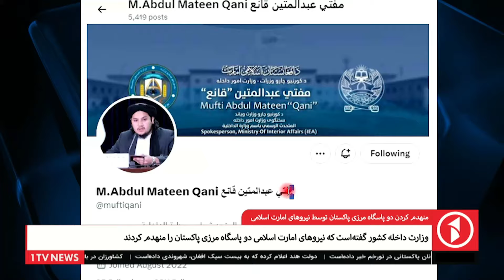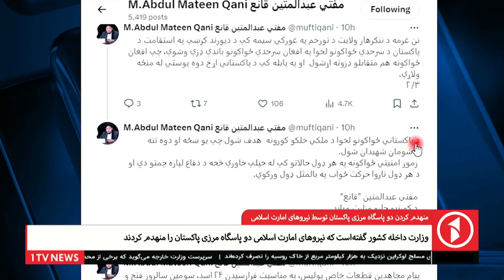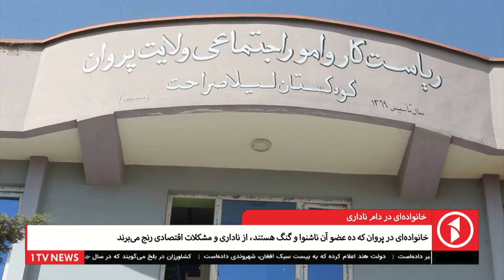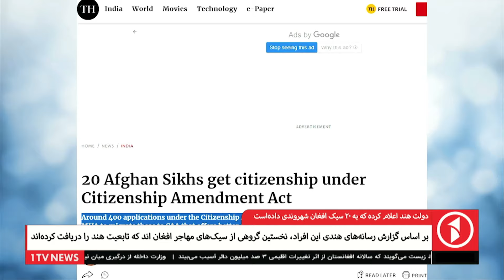1TV-5:30 PM DARI NEWS –13 August 2024 | تلویزیون یک خبر دری ۲۳ اسد ۱۴۰۳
محدودیت‌ها در برابر زنان، دلیل تاخیر در به‌رسمیت شناسی حکومت سرپرست افغانستان
امیرخان متقی گفته که برخی محدودیت‌ها مرتبط با حقوق زنان روند به‌رسمیت شناخته شدن امارت اسلامی را به تاخیر انداخته‌است